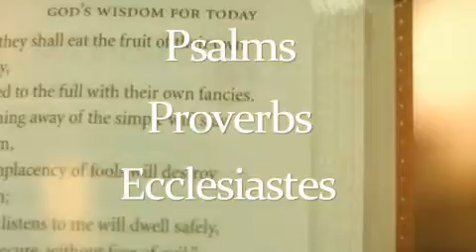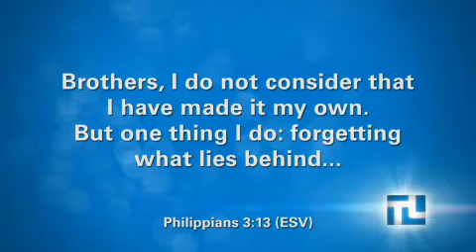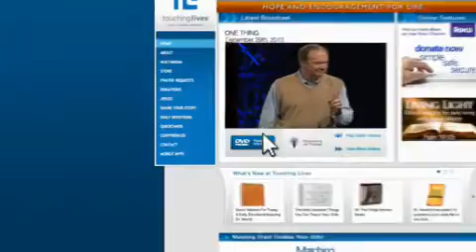Touching Lives with Dr. James Merritt - One Thing 12/29/2013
Did you start this year with a Resolution? Most New Year's Resolutions fail, often because we don't know the best way to achieve the goal we hope to accomplish. As we start 2014, James Merritt talks about the Biblical way of keeping that New Year's Resolution.